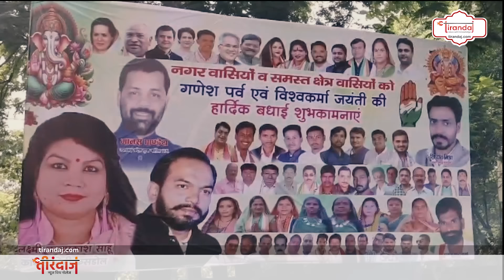गिरौदपुरी से शुरू हुई कांग्रेस की न्याय यात्रा | बलौदा बाजार में भड़के दीपक बैज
प्रदेश में कानून व्यवस्था को लेकर कांग्रेस ने आज से न्याय यात्रा शुरू कर दी है। इसकी शुरुआत सतनामी समाज के उसी पवित्र धाम गिरौदपुरी से की गई, जहाँ जैतखाम को नुकसान पहुंचाने के बाद बलौदा बाजार में 10 जून को बवाल हुआ था। इस दौरान कांग्रेस के प्रदेश अध्यक्ष दीपक बैज, विधायक कवासी लखमा आदि ने सरकार पर गंभीर आरोप लगाए।
Congress has started Nyay Yatra from today regarding law and order in the state. It was started from the same holy shrine of Satnami community, Girodpuri, where there was a ruckus in Baloda Bazar on June 10 after damaging the Jaitkham. During this, Congress state president Deepak Baij, MLA Kawasi Lakhma etc. made serious allegations against the government.